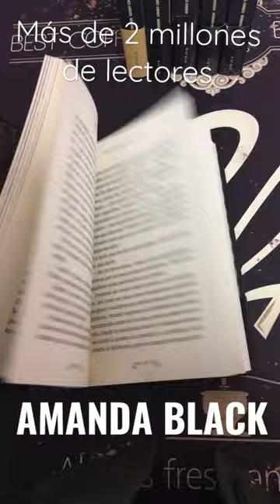MÁS de 2 MILLONES de lectores. AMANDA BLACK, una colección de misterio (B de Blok) - Odisea 2023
Recomendamos la gran serie de Amanda Black, de B de blok: Una aventura de intriga, aventura y misterio. Empieza tu colección con el primer libro, ya disponible en Odisea. Tanto tienda física como tienda digital. Autor: Juan Gómez Jurado. Ilustradora: Bárbara Montes